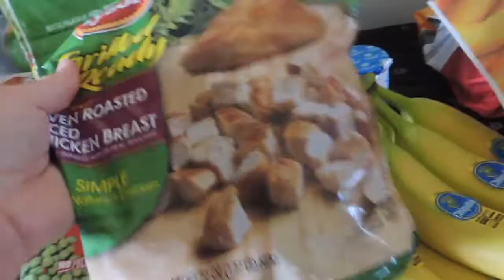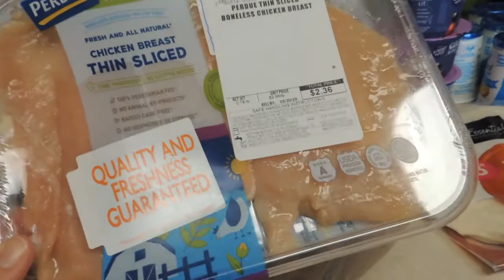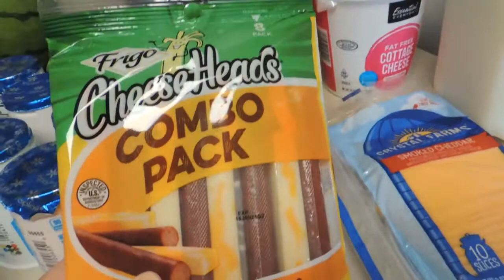Weekly grocery haul: Target and Cub- Shopping Deals and Markdowns!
I did manager to find some great deals and some markdowns.
I hope you're finding some deals and some things you need, too.